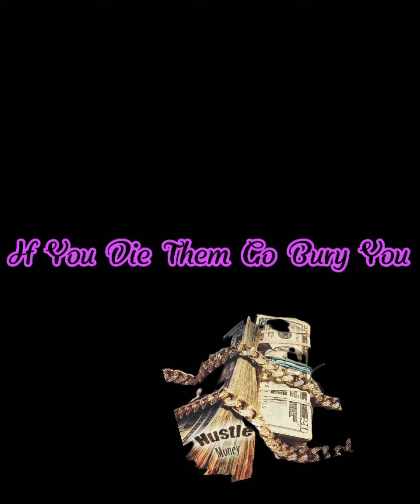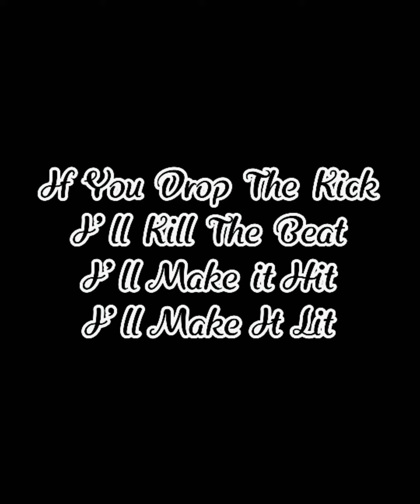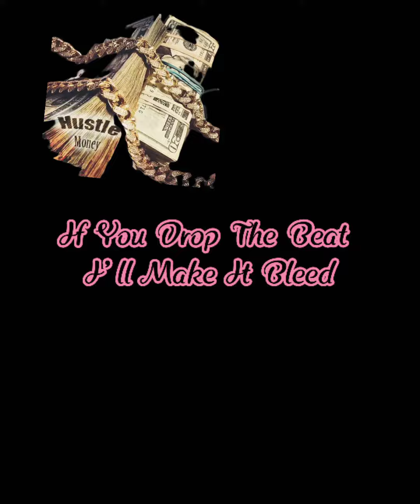Want You Lyrics Video